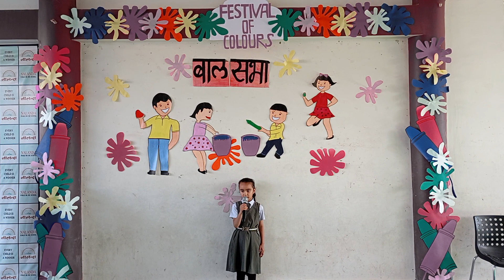22 March 2024